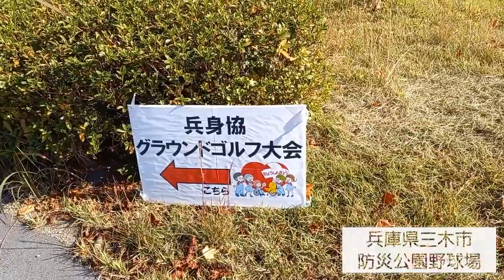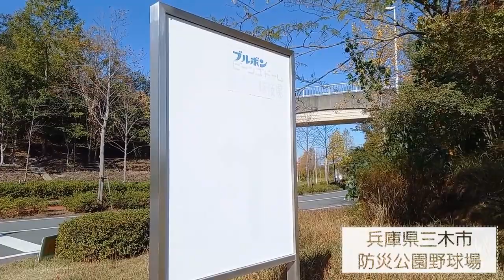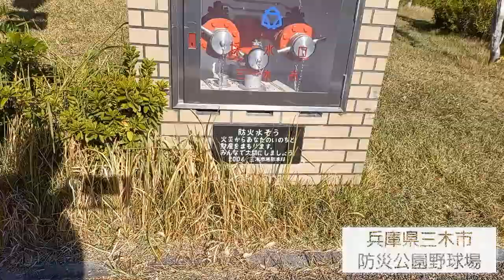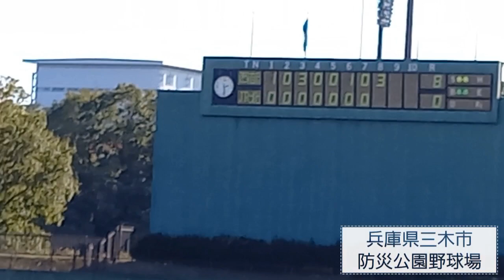[野球場探訪シリーズ⑳]三木総合防災公園野球場ってどうよ？！（雑談レポート）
三木防災公園野球場の動画です。

★当ch（SuicaScorerちゃんねる）について★
当chは某サービス業でクレーム対応を生業としている中年男性が運営しています。

当チャンネルは以下のコンテンツを雑多に並べています
①交通機関の車内アナウンス
②踏切ブログ（ ） の補足動画
③駅紹介ブログ（ ) の補足動画
④駅・踏切紹介の雑談動画
⑤野球関係

細々と運営しています。
なお、音声の二次利用は以下をお読みください。
①コメント欄にて2次使用をされたことを公開URLを併記の上でお書きください（事後可）。